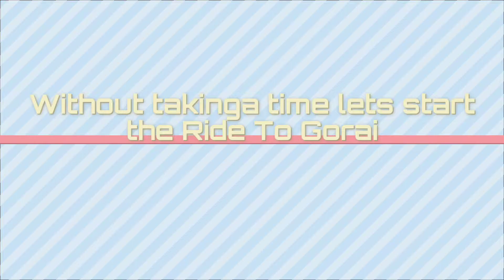MSK Barish and tufan, Apna Gopro back gays nasib acch , Round Trip To Uttan to Goari Breakfast Ride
I'm sorry for this video but I tried to share ❤️ what I can but I couldn't have those footage , but next ride I'll be more careful.

The total ride Km is 34 And it's round trip and holt at Gorai for a breakfast .

video editing done on phone via Kinmaster .

credit :- Kinmaster , Oppo a20.

the songs which I used that is basic songs from Kinmaster.